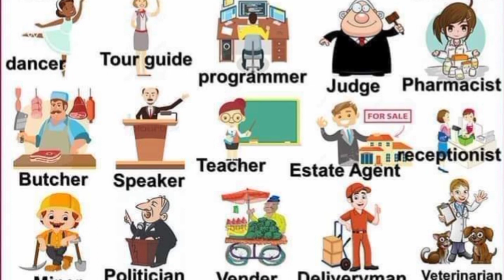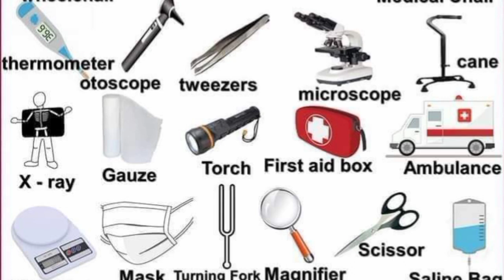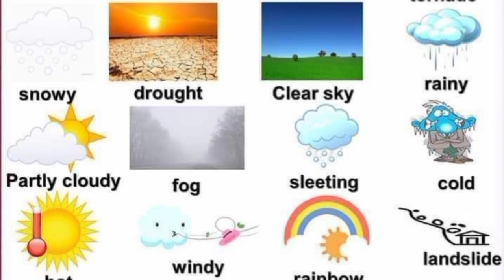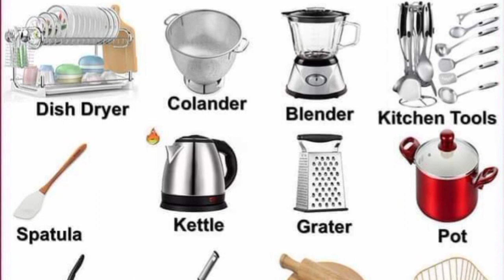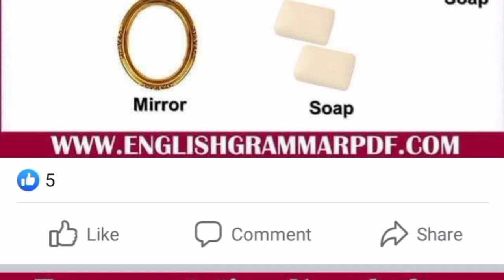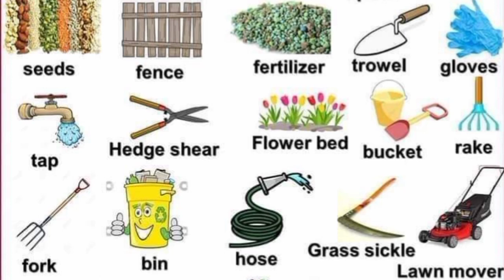BASIC VOCABULARY IN USE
Title: BASIC VOCABULARY IN USE